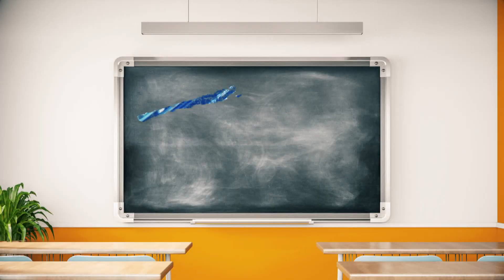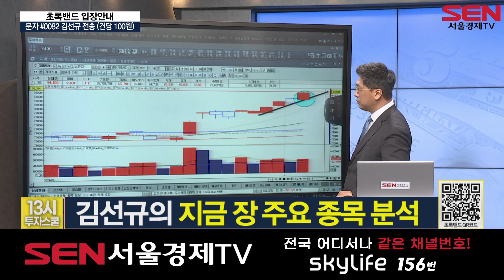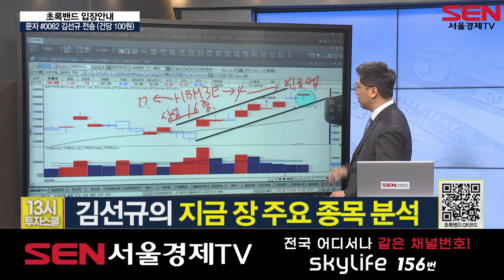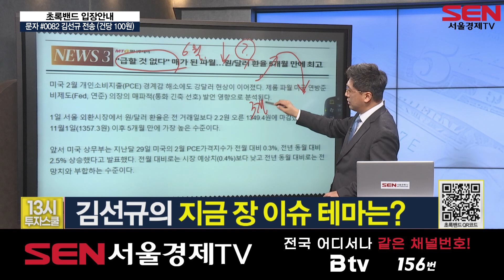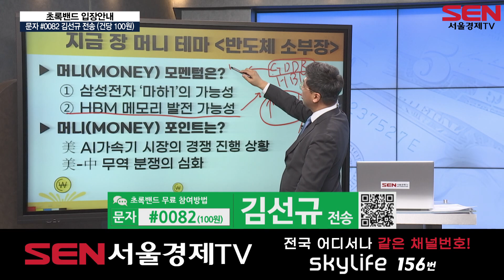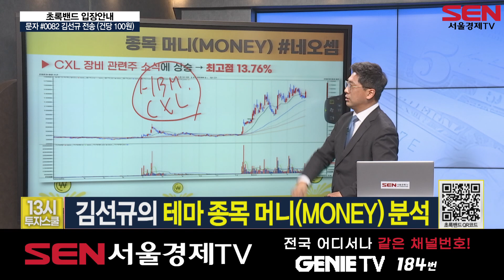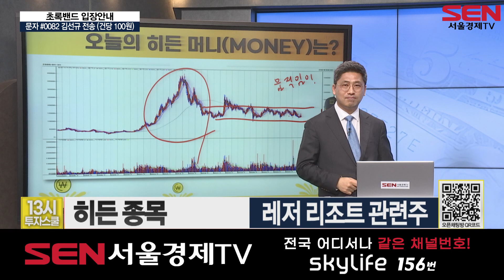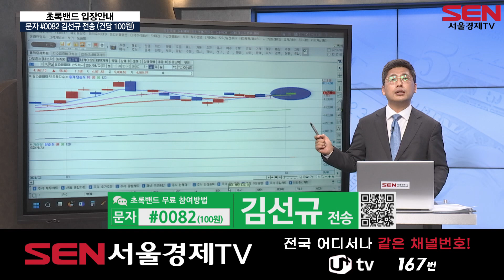13시 투자스쿨_121회_20240402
1) 오늘의 시황
* 국내 시황 한 줄
美 제조업 지표에 흔들리는 증시

2) 김선규의 강의
* 지금 장 머니(MONEY) 이슈
中 메모리 3社, 설비투자 90% 늘린다
특정 소리로 알아채는 AI
원 달러 환율 5개월 만에 최고
바이오 제조에 17.7조 민간 투자

* 오늘의 머니(MONEY) 원 PICK 테마
반도체 소부장, 방산 AI, 금융, 바이오 CRO
CXL 반도체, HBM 메모리, 유리 기판, 희토류
삼성전자 ‘마하-1’의 가능성
HBM 메모리 발전 가능성
美 AI 가속기 시장의 경쟁 진행 상황
美‧中 무역 분쟁의 심화

3) 김선규 전문가의 오늘장 테마 종목 머니(MONEY)
*필옵틱스 vs 네오셈
- 필옵틱스
디스플레이에서 유리 기판 확장 소식에 상승
- 네오셈
CXL 장비 관련주 소식에 상승

4) 김선규 전문가의 히든 머니(MONEY) 종목
- 레저 리조트 관련주
- 대규모 투자와 수익 회복
- 대규모 호텔 리조트 투자 지속
- 이미지 제고를 통한 고객 유치

5) 오늘의 미‧중 전략
* 중국 전략 한 줄
제조업 지수가 받쳐 올린 증시

* 미국 전략 한 줄
제조업 지표에 흔들리는 증시